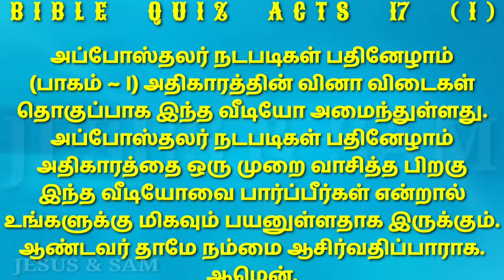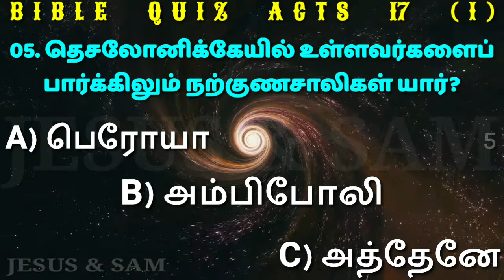Acts 17 Bible Quiz Question & Answer Tamil | ஜாமீன் வாங்கிக்கொண்டு விடுவிக்கப்பட்டது? | Jesus Sam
அப்போஸ்தலர் நடபடிகள் பதினேழாம் அதிகாரம் வினா விடைகள் தொகுப்பு பாகம் ஒன்று

00:33 01. உலகத்தை கலக்குகிறவர்கள் இங்கேயும் வந்திருக்கிறார்கள் என்று சொன்னது எந்த பட்டணத்தார்?
     A) பெரோயா
     B) தெசலோனிக்கே
     C) அத்தேனே

     (அப்போஸ்தலர் 17: 6, 1)

01:07 02. தெசலோனிக்கே பட்டணத்தில் பவுலை ஏற்றுக்கொண்டது?
     A) யாசோன்
     B) தியொனீசியு
     C) கிறிஸ்பு

     (அப்போஸ்தலர் 17: 7, 1)

01:41 03. ஜாமீன் வாங்கிக்கொண்டு விடுவிக்கப்பட்டது யார்?
     A) பவுல்
     B) தியொனீசியு
     C) யாசோன்

02:15 04. மனோவாஞ்சையாய் வசனத்தை ஏற்றுக்கொண்டது எந்த பட்டணத்தார்?
     A) பெரோயா
     B) அப்பொலோனியா
     C) தெசலோனிக்கே

     (அப்போஸ்தலர் 17: 10, 11)

02:49 05. தெசலோனிக்கேயில் உள்ளவர்களைப் பார்க்கிலும் நற்குணசாலிகள் யார்?
     A) பெரோயா
     B) அம்பிபோலி
     C) அத்தேனே

     (அப்போஸ்தலர் 17: 11, 10)